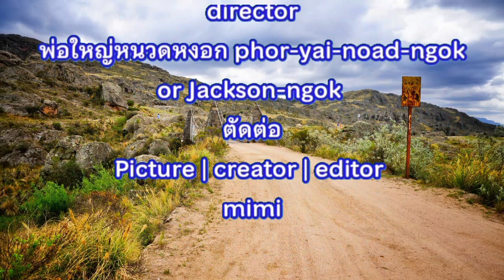มาดูอาชีพเสริมเลี้ยงปลาเข็ง(ปลาหมอ)ขาย#ดูง่ายดูสบาย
❤️👉สวัสดีครับ วันนี้จะพาไปชมอาชีพเสริมเลี้ยงปลาเข็งขายเป็นของเพื่อนพ่อใหญ่หนวดหงอกเองครับ ไปชมพ่อใหญ่หนวดหงอกหว่านแหครั้งแรกจะเป็นยังไง?จะได้กี่ตัว?รอชมกันเลยครับ

❤️👉ขอขอบคุณเพื่อนพ่อใหญ่หนวดหงอกมากๆครับ

❤️👉ลงคลิปทุกวันพุธ วันศุกร์ และวันอาทิตย์เวลา 8:00 น ตรงเป๊ะนะครับ ฝากกดติดตามชมด้วยนะครับ

00:00-00:50 เปิดคลิป
00:51-01:15 พูดเปิดคลิป
01:16-18:48 บรรยากาศ
18:49-19:19 พูดปิดคลิป
19:20-20:08 ภาพประกอบก่อนปิดคลิป